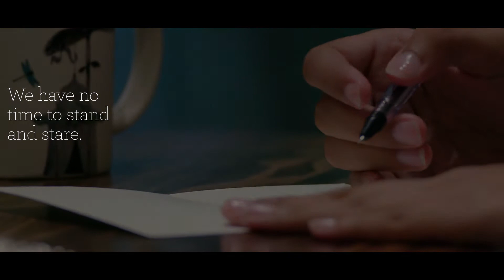How to Hygge: An Elle Fashion Film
This fashion film will make you long for the time when fashion was about falling in love.

Video: Eats, Shoots & Leaves
Location: Nicobar